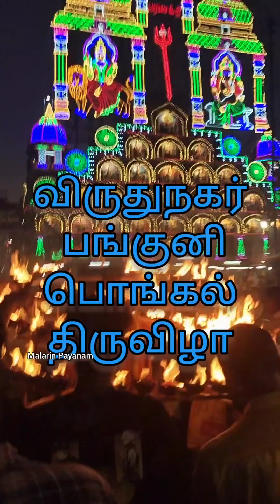ஆகோய் அய்யாகோய் 🙏101 சட்டி எடுத்தல்/ விருதுநகர் பொங்கல் திருவிழா - 2024/ Festival vibes/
Hi Friends

This is a channel WHERE EVERYTHING IS CONNECTED.